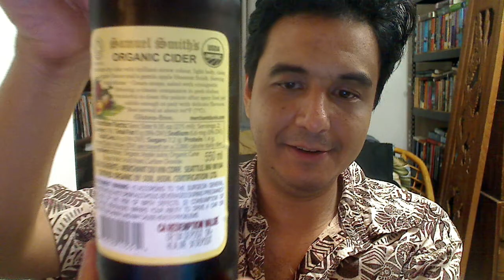Samuel Smith Tadcaster Brewery Organic Apple Cider Review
It's a pleasant enough cider to drink, but there isn't much complexity or flavor intensity there. It just tastes like a mild apple cider... which may be what you're looking for, but I wanted a bit more.